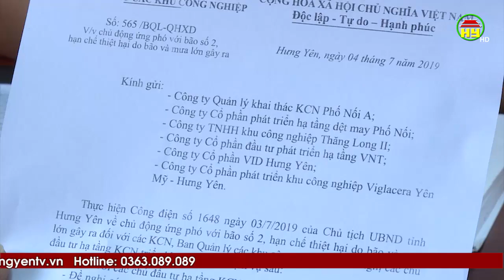Cảnh báo tình trạng cây xanh dưới đường điện cao thế